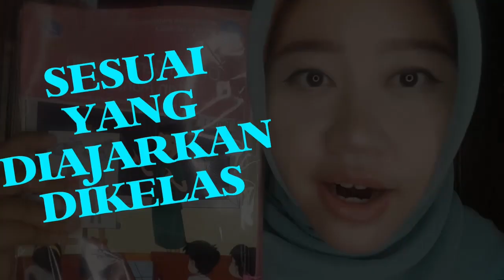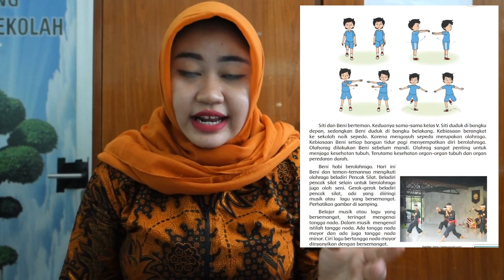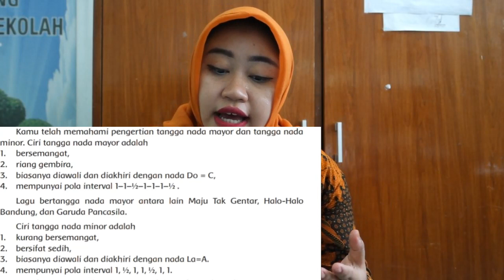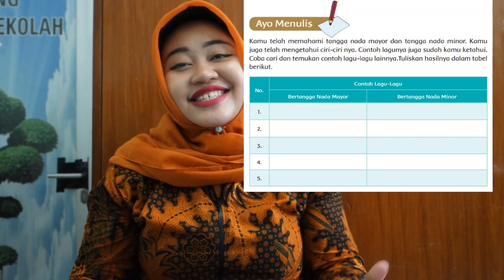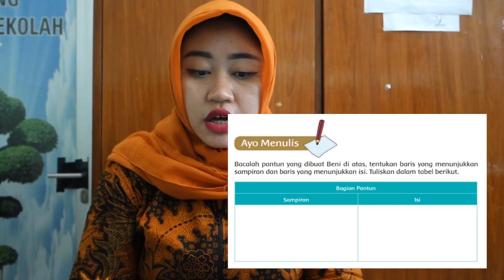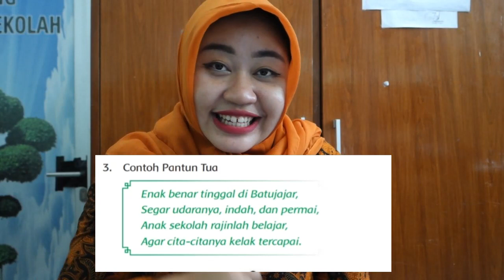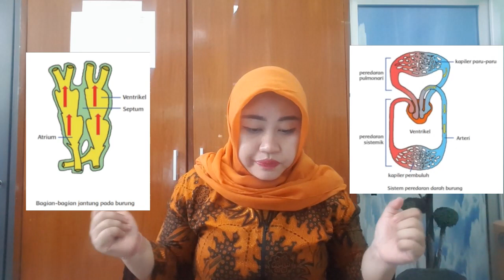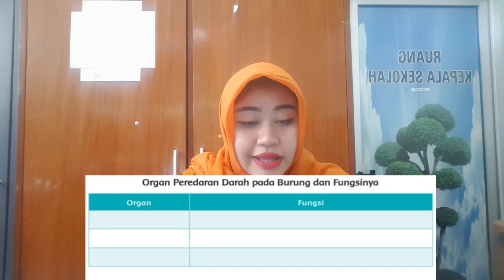Pembahasan Tema 4 Subtema 1 Pembelajaran 2 Kelas 5 SD